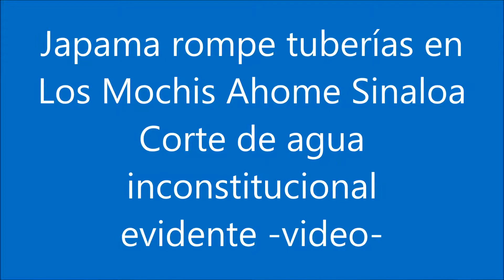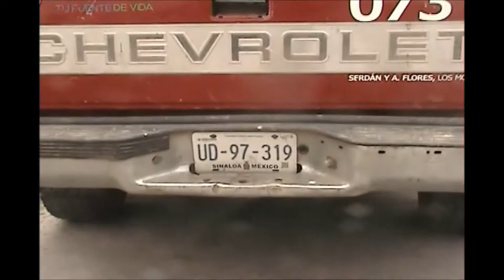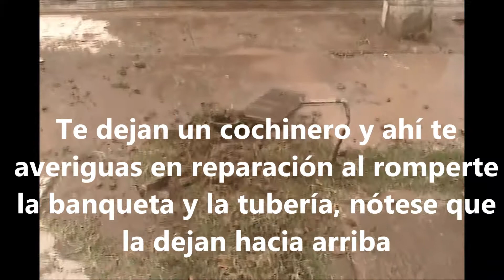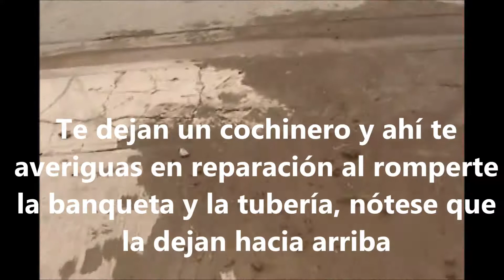Japama rompe tuberías2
Trabajos nada técnicos, aplica la Japama a usuarios en  Ahome Sinaloa.
Evidenciando las labores de trabajadores de la Junta de Alcantarillado y Agua Potable el Municipio de Ahome, -Jamapa- que si rompen tuberías, dado porque cuestionaron mucho el quehacer de ellos, juzga tu mismo amigo lector y cibernautas si es justo que lleguen sin mediar palabra como se observa en este material de video, rompen tubería de cobre con las herramientas que utilizan, palas y picos de hierro,  rompen concreto de la banqueta, y además le ponen dos tapones de madera para evitar que la gente se reconecte. Así todo este cochinero te dejan en tu casa. Daños que debe reparar el propietario del hogar donde llegan estos angelitos y si reclamas en la Japama se justifican que la pieza estaba muy oxidada y al “cerrar” la toma se rompió. El cuestionamiento es utilizan material de baja calidad, por eso se oxidan o es sólo una salida. Para que “Todo México se entere”, dijeron vecinos cercanos.